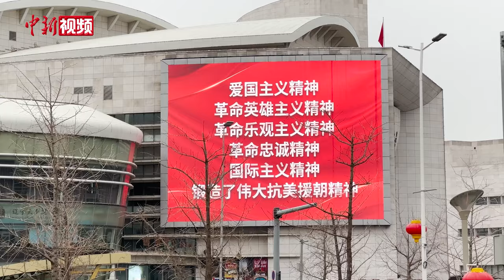第十批在韩志愿军烈士遗骸归国在即 沈阳城市大屏点亮致敬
第十批在韩中国人民志愿军烈士遗骸归国在即。11月22日，沈阳城市街头红旗高挂，公交站、出租车、公交车搭载的LED屏统一亮出“致敬英雄”等标语，部分楼宇大屏也纷纷点亮红色标语迎接英雄回家。